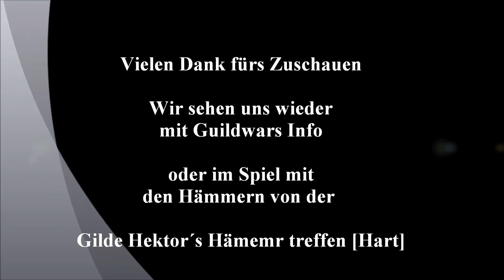GWIB | Guild Wars 2 | Jumpingpuzzle | " Verborgender Garten " | Mahlstom Gipfel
Jumpingpuzzle mit Guildwars Info und mit Unterstützung der Gilde [Hart] auf der Karte Mahlstrom Gipfel aud Guild Wars 2.